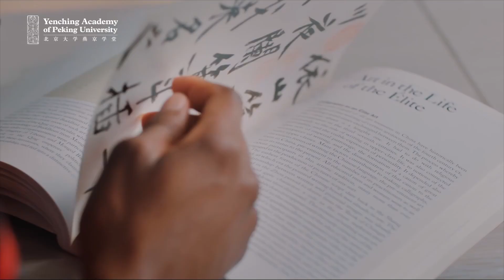Welcome to the Yenching Academy of Peking University